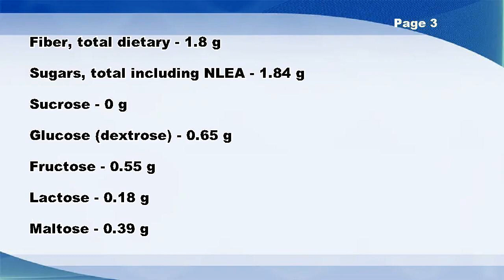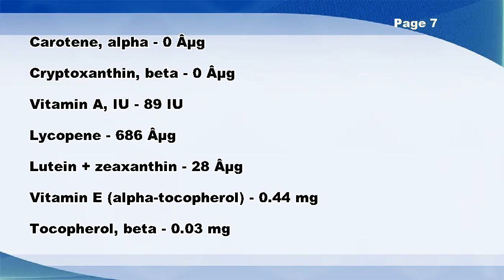ON THE BORDER, soft taco with ground beef, cheese and lettuce - Nutrition Data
ON THE BORDER, soft taco with ground beef, cheese and lettuce -- Nutrition Facts

Total lipid (fat) - 11 g
Lactose - 0.18 g
Maltose - 0.39 g
Galactose - 0.07 g
Selenium, Se - 23 µg
Folate, total - 40 µg
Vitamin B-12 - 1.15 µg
Vitamin A, RAE - 4 µg
Carotene, beta - 53 µg
Carotene, alpha - 0 µg
Cryptoxanthin, beta - 0 µg
Vitamin A, IU - 89 IU
Lycopene - 686 µg
Lutein + zeaxanthin - 28 µg